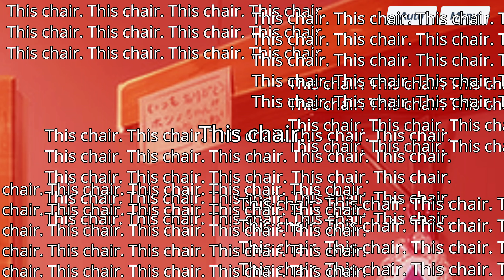this chair (blue archive)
this time on buruakaisen, the terror takanashi "my senpai died" hoshino stubbed her toe on a chair and distorts